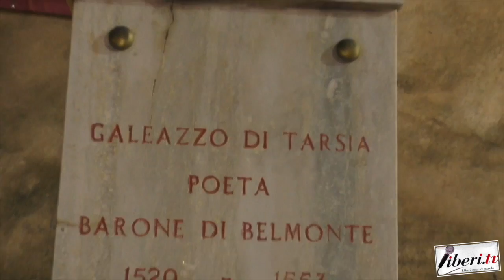Giovanna Ruggiero - XXX Edizione del "Premio Galeazzo di Tarsia"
Giovanna Ruggiero, Presidente Pro loco Belmonte Calabro
 -  XXX Edizione del "Premio Galeazzo di Tarsia"  - Belmonte Calabro - 27 luglio 2024 - A cura di Antonio Abbruzzese e Tania Klim